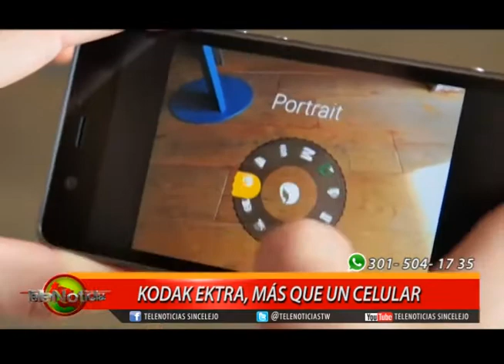KODAK ENTRA, MAS QUE UN CELULAR